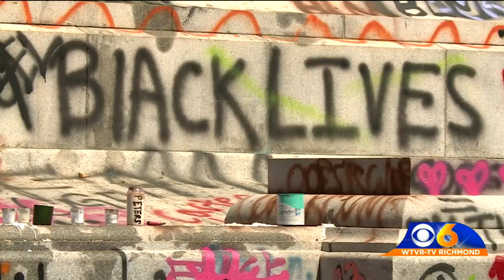Lawmakers to study impacts of slavery, Jim Crow laws on community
Lawmakers will be tasked with how to fix racial inequities .